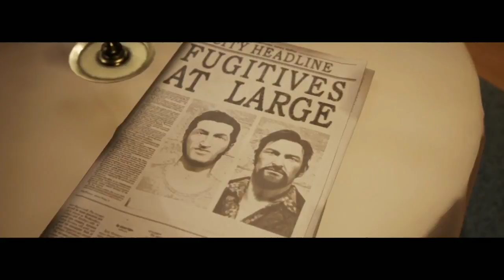Barry and Dave Play A Way Out - Ep. 6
We're back, and we're getting competitive.